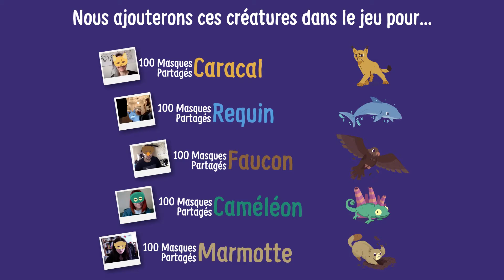Oniri Islands — Kickstarter Community Goals | OniriContest FR